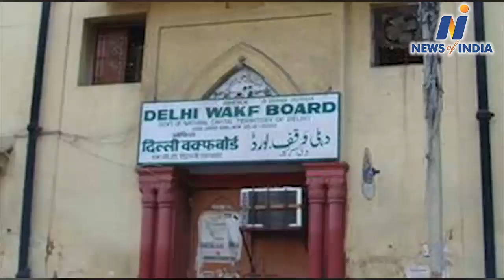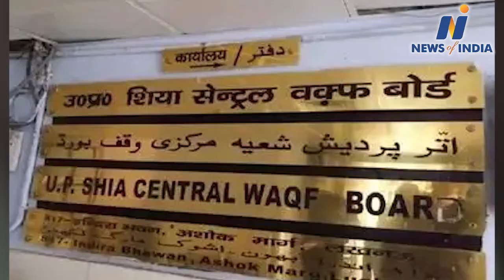Yogi Adityanath to conduct a survey of Waqf Board properties in UP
Yogi Adityanath news, Arvind Kejriwal news, Yogi Adiyanath order to survey of Waqf Board, UP Sunni waqf board, UP Shiya waqf board, Amantullah Khan news, Waqf Board properties to be recorded in revenue records,Yogi wants to stop illegal occupation, illegal occupation of Waqf property, UP madarsa survey, UP news, Delhi waqf board scam case,